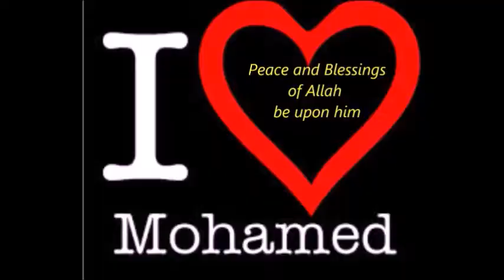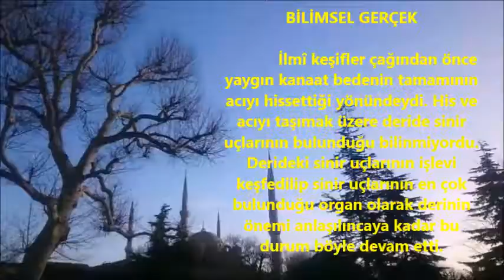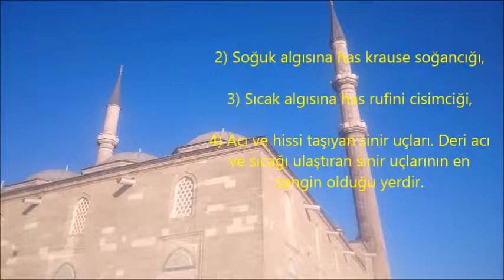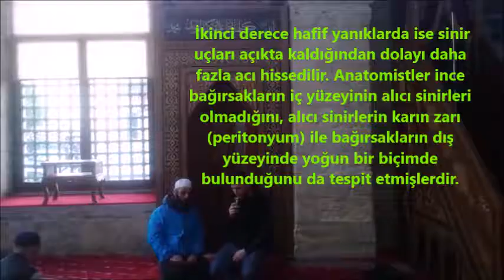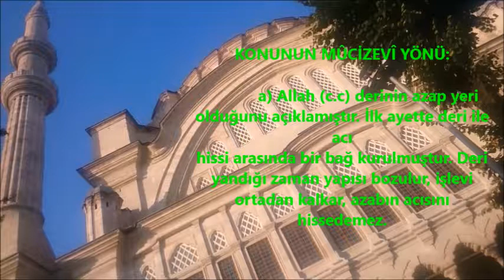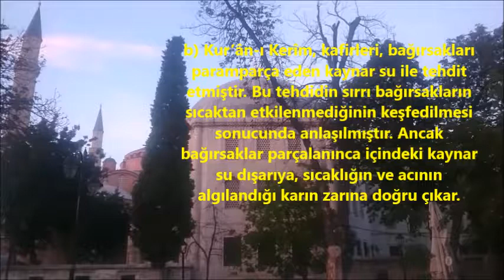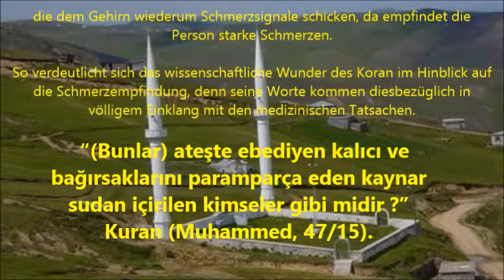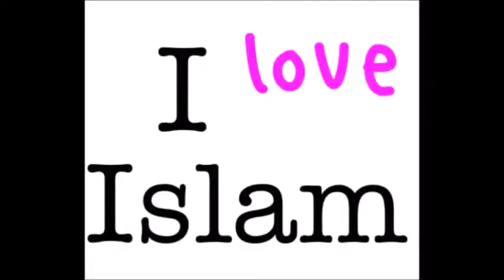islam neden ateist profesör Budist dönüştürür. part 6